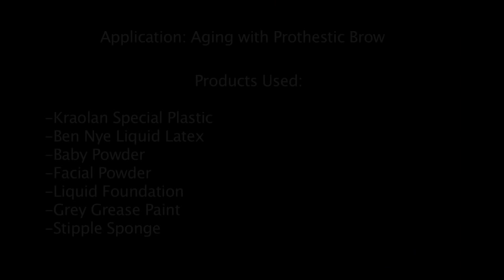Jessica Muller - Makeup Artist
This video was produced as an audition video for the SyFy Original Series, "Face Off".